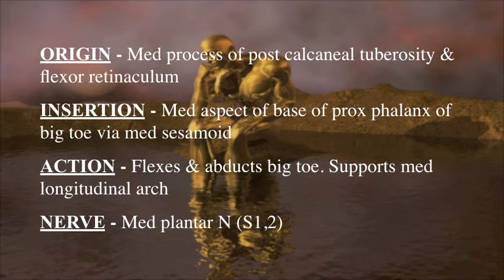ABDUCTOR HALLUCIS - MUSCLE QUIZ